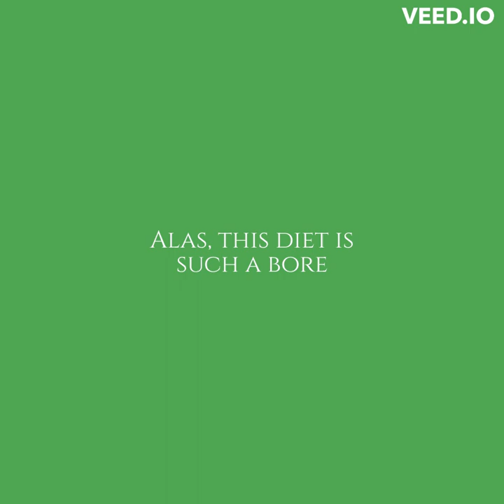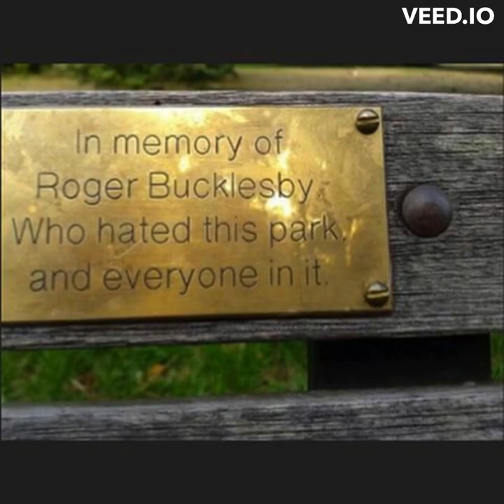Green Leaves (A Greensleeves Parody). By Maury Kestenbaum (from a concept by Randee Dawn!)